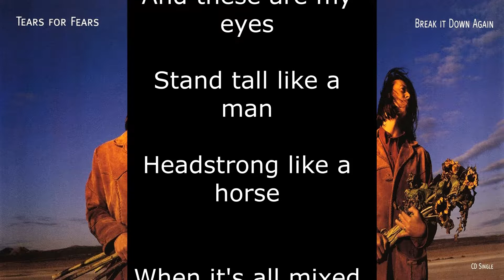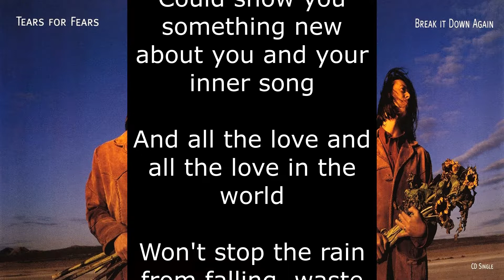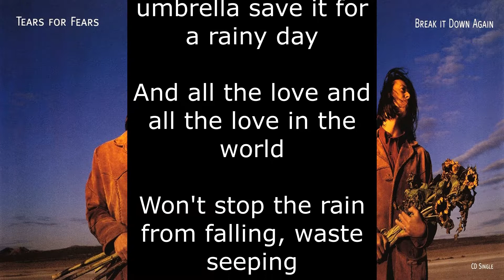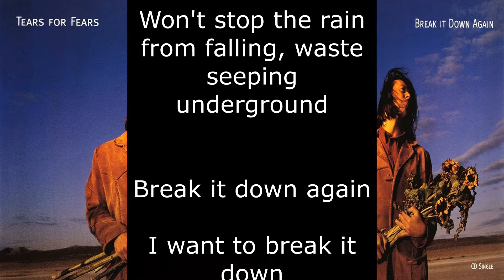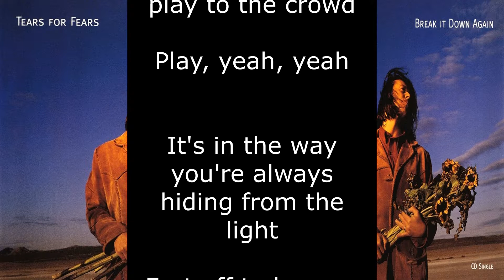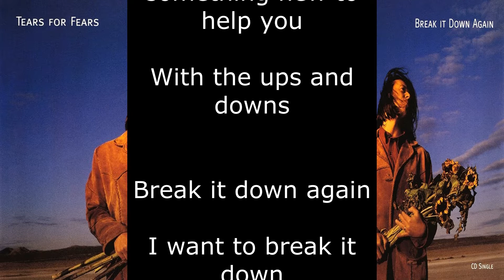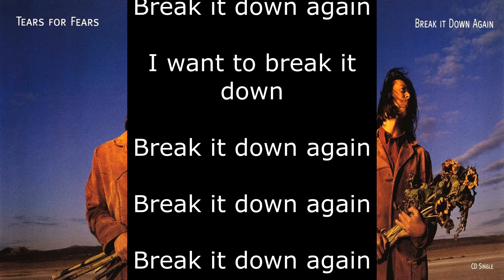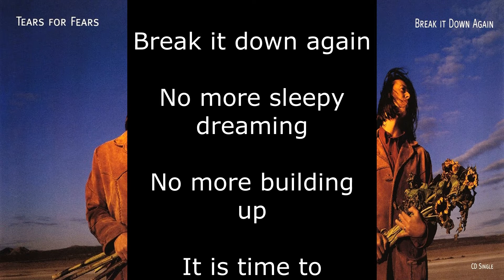Tears For Fears - Break It Down Again (Lyrics)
Album: Elemental